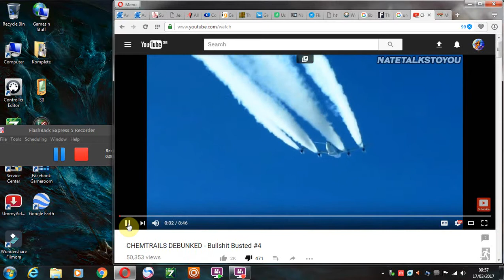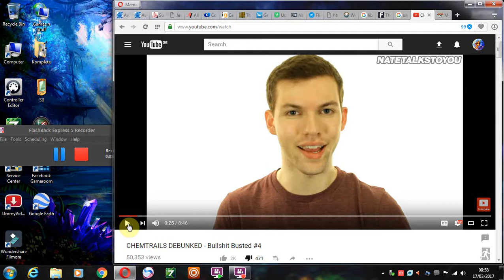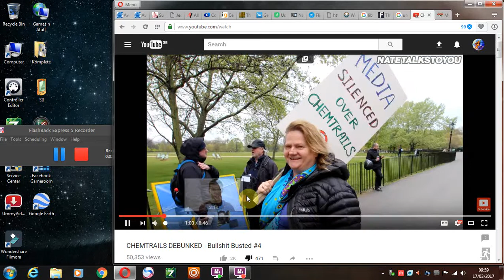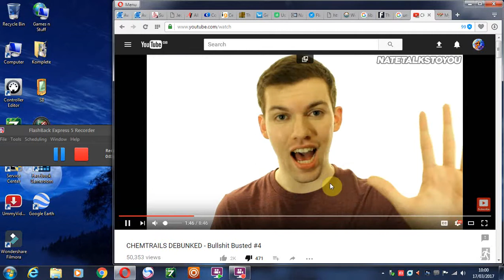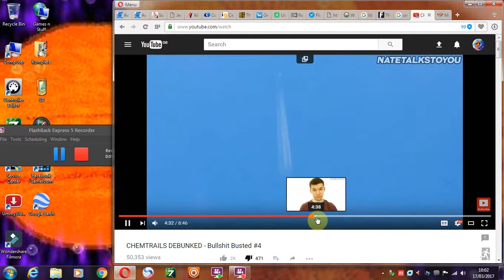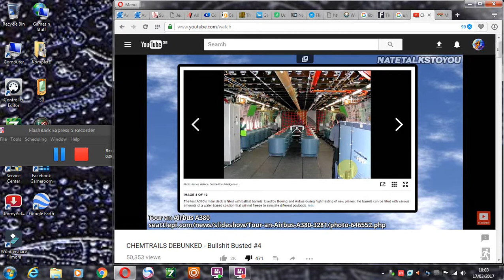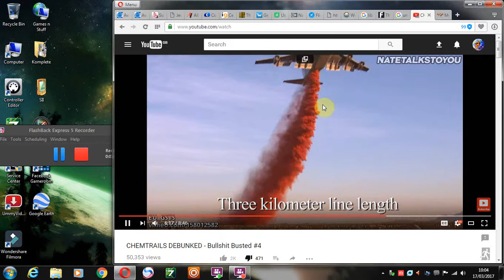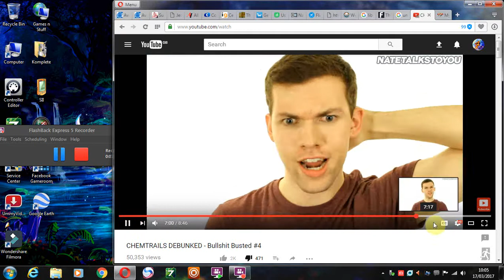Debunking an Idiot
another muppet on youtube